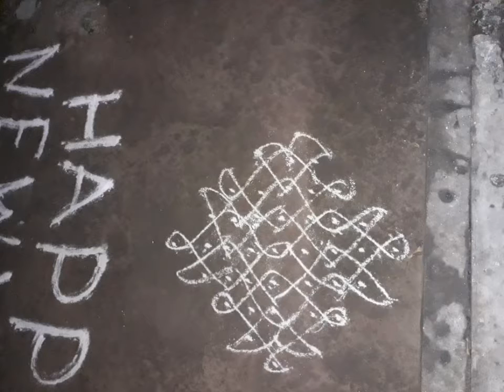అమ్మ మెచ్చిన ముగ్గులు